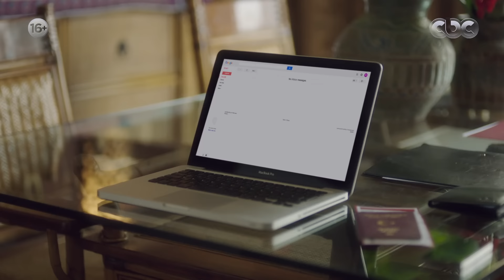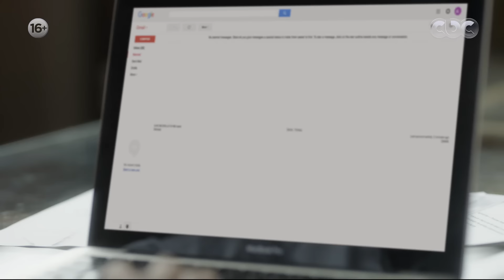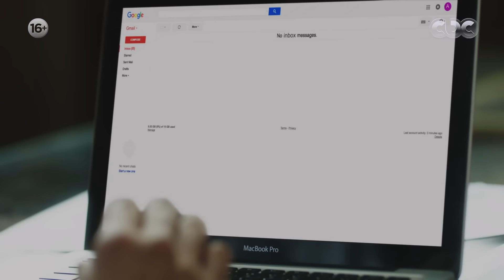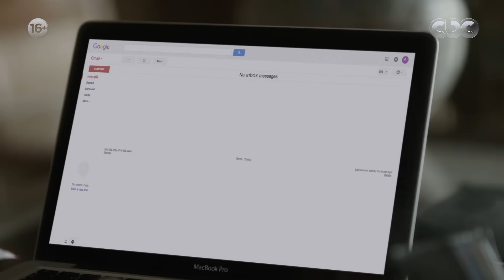مسلسل | مسلسل القيصر الحلقة الخامسة عشر -The Caesar Episode 15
بطولة: يوسف الشريف ش
وبمشاركة نخبة من الفنانين ( ريهام عبد الغفور وخالد زكي وأحمد سعيد عبد الغني وأشرف زكي وياسر علي ماهر وطارق النهري وأحمد حلاوة